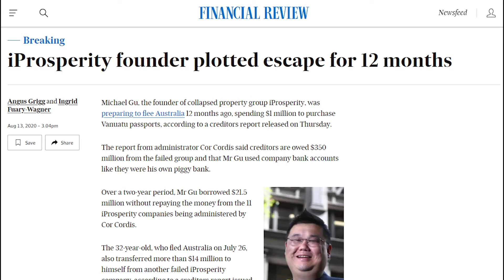澳洲投资移民防骗指南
大额投资移民投资产品诈骗在澳洲严格的监管机制下仍屡有发生，2020年最为轰动的莫过于地产投资项目iProsperity，其管理人Michael Gu躲避监管，私自挪用投资金额，导致数十名大额移民申请人损失本金，签证申请受阻。